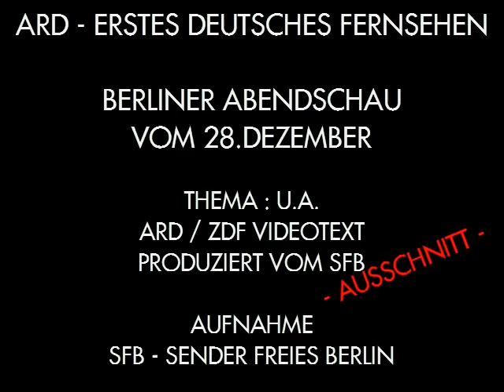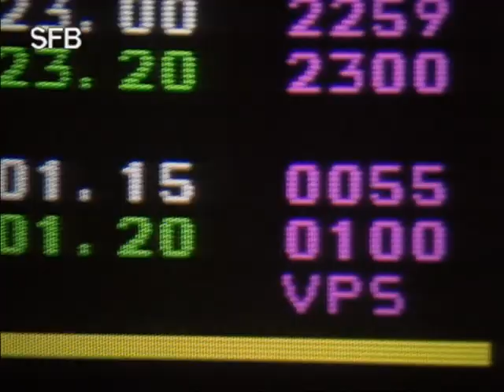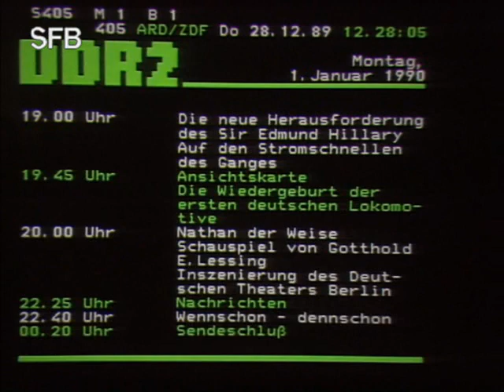SFB - BERLINER ABENDSCHAU VOM 28.DEZEMBER. THEMA : ARD / ZDF VIDEOTEXT ZENTRALE IN BERLIN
AUFNAHME : SFB - SENDUNG

THEMA : ARD / ZDF VIDEOTEXT
PRODUZIERT VOM SFB.
GESPRÄCH MIT ALEXANDER KULPOK.

MODERATORIN : ANGELIKA NEUMANN

SFB - SENDER FREIES BERLIN

SAT.1 SENDUNGEN UND SAT.1 PERSONAL :

RAIMUND BRICHTA , ...
( GEB. EPPLER ) , FRANZISKA BECKER , ...
ANSAGER :
HARALD SCHMIDT , ...

U.V.A.

HAUPTSEITE
BEGRÜSSUNG
NACHRICHTEN
- AKTUELL
- SAT.1 WETTER
- SAT.1 ARTIKEL
- SAT.1 PERSONAL
ZUR INFORMATION
IMPRESSUM
- KARTE
- SAT.1 SENDEBEGINN
- SAT.1 BLICK
- SAT.1 BINGO
- SAT.1 GLÜCKSRAD
- SAT.1 TELEWETTE
- MANN-O-MANN ( SAT.1 )
- SAT.1 SENDESCHLUSS
- SAT.1 TEXT
- ZUSATZ
- AKTUELLE UMFRAGE